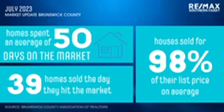Market Monday - Brunswick County Real Estate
🌊 Thinking of Moving to the North Carolina Coast? 🐚
📅 Zoom: Link Coming Soon
🆓 FREE RESOURCES:
⭐⭐⭐⭐⭐ Our Client Testimonials: Page Coming Soon
If this is your first time to this channel, and you want to know everything about Brunswick County and the surrounding areas, then subscribe▶ and tap the bell🛎 for notifications, so you can be the first to know about the current market in Brunswick County 😁